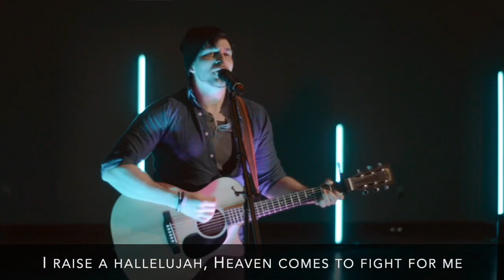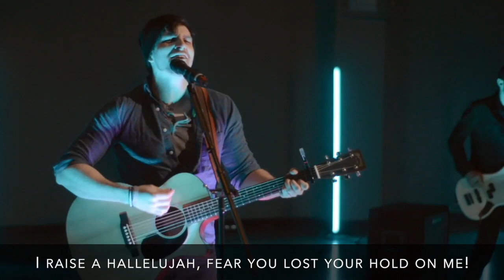Worship Set // Sunday, May 17, 2020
CCV Worship's set from Sunday, May 17, 2020 features "King of Glory" by Passion, "Raise A Hallelujah" by Bethel Music and North Point InsideOut's "Bigger Than I Thought."